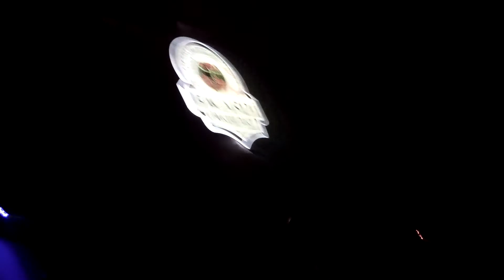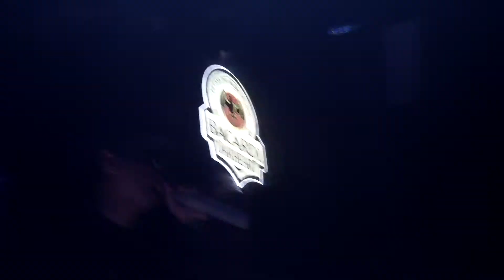Plan B - Solos - monte cristo club geneve 27 septembre 2013